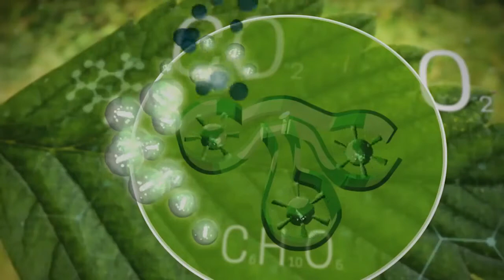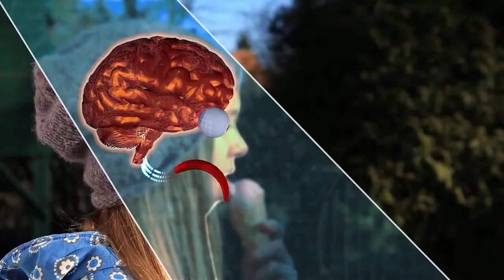How to Improve Your Child's Behavior - Motivational Videos | In Urdu | IRFAN CH'S TALK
I ma Irfan CH

 UCJSCFBslgUtuzHyBT1h__5A

Instagram ID :I'm on Instagram as @_irfanch. Install the app to follow my photos and videos.

child behavior, guidance, parents
How to Improve Your Child's Behavior
Child Behavior Problem in Urdu/Hindi | Bachon Ki Nafsiat/Nafsiyat | Child Psychology